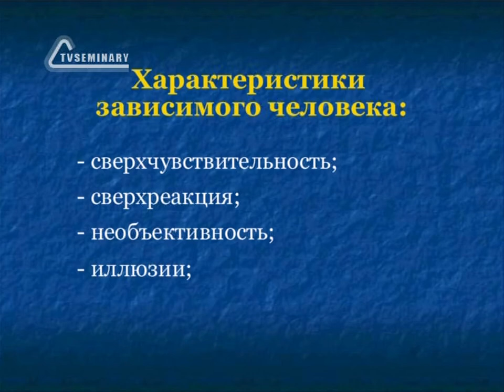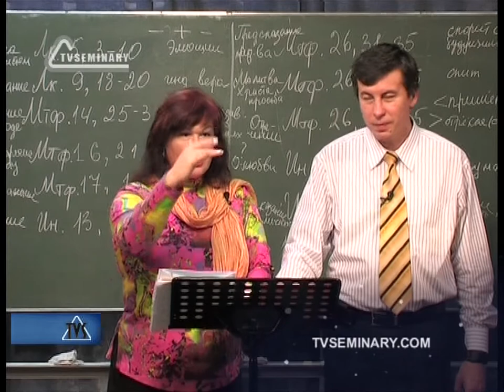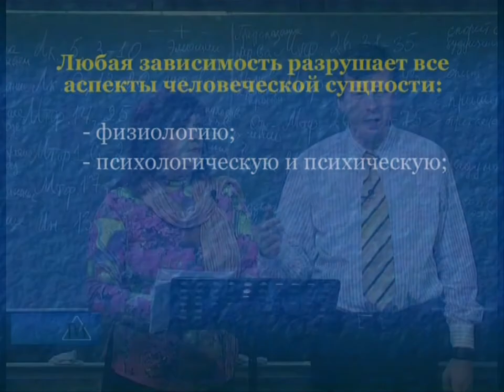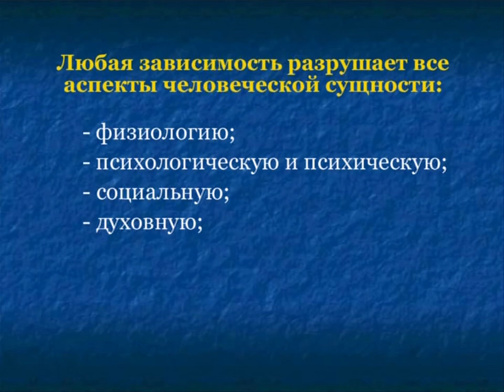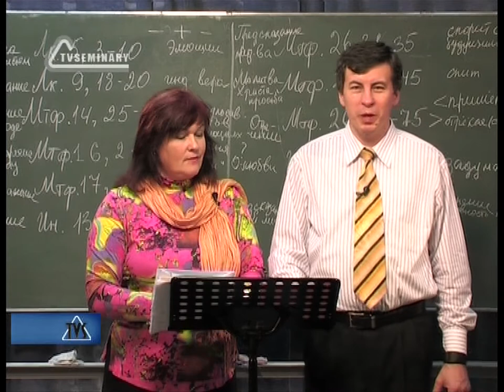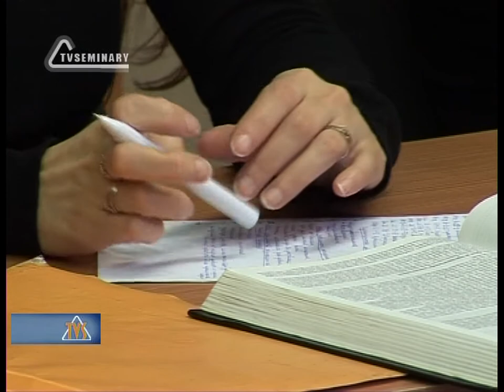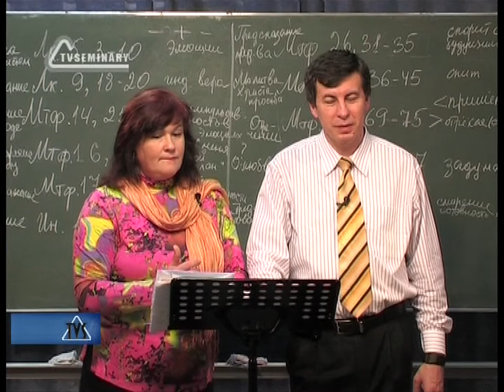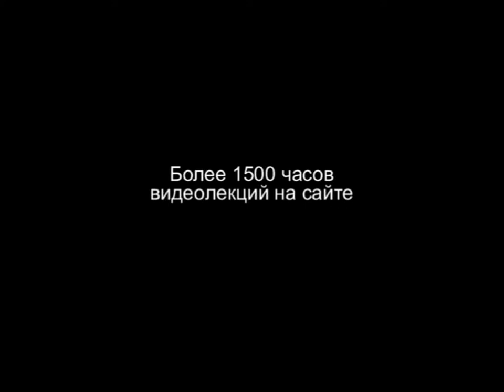TVS PT207 19